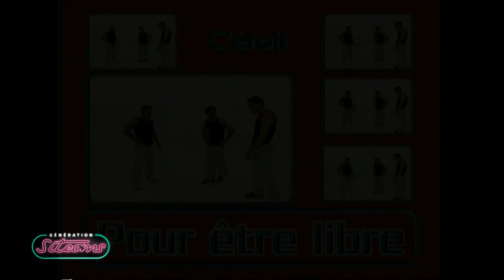POUR ETRE LIBRE | 2BE3 - Libres | EPISODE 02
Filip est en grande discussion avec Frank. Déconcerté par le comportement romantique de son ami, il comprend mal comment ce dernier peut sortir avec Aurélie depuis deux mois sans avoir dépassé le stade du simple flirt. Adel vient les rejoindre porteur d'une grande nouvelle, Laurence a convaincu ses parents de leur louer un appartement où ils pourront emménager tous les trois.